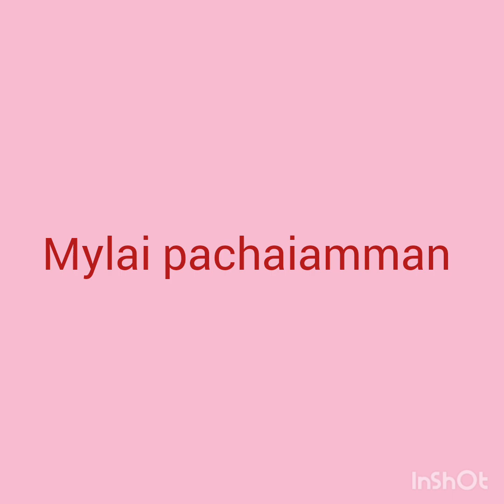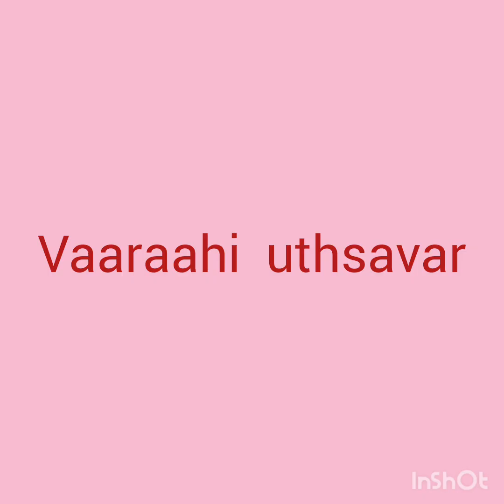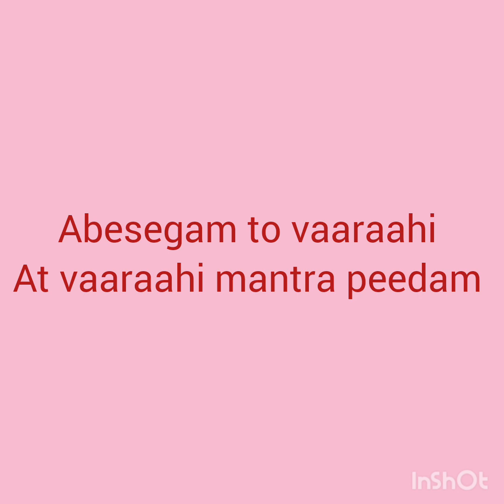Mandala Kala alangaram at mylai vaaraahi temple And abesegam at varahi mantra peedam Chithatur